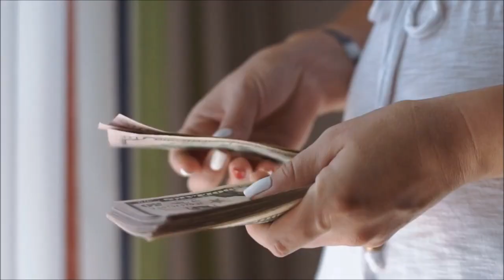ERIIC - gorsze dni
🤩Dzięki, że jesteś z nami!🤩
🎧Życzymy miłego odsłuchu!🎧
ERIIC to nowy zawodnik na naszym kanale!
Przywitajmy go ciepło i dajmy mu opinie o jego utworze!
ERIIC to kolejny artysta który zdecydował się na dystrybucję utworów przez nasz kanał! Jest nas coraz więcej cieszymy się że nasza ekipa się powiększa!

Rap/wokal: ERIIC
Tekst: ERIIC
Beat/Prod: HvrtzLab
Mix/master: Konrad Mudry
Video/mesh-up: Anioł Records
Dystrybucja: Anioł Records